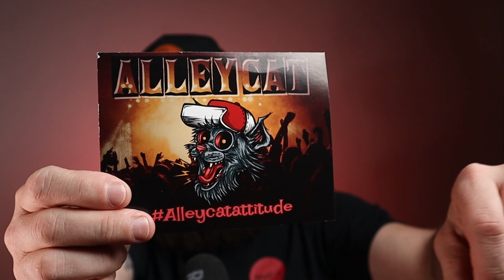ALLEY CAT BEARD Co. EVERYTHING REVIEWED!!! | 2022